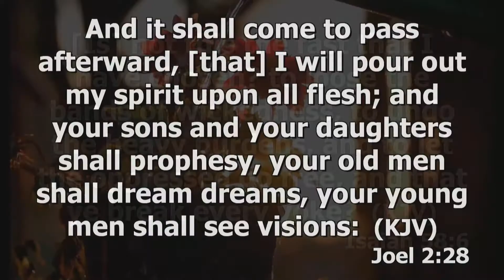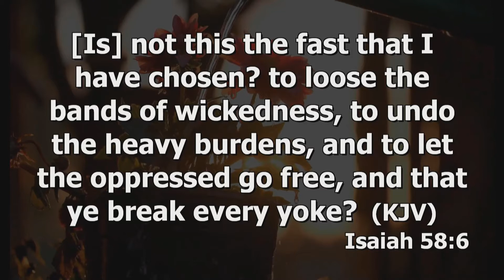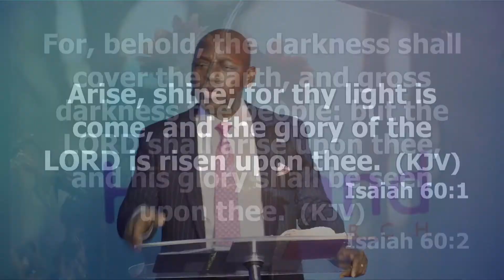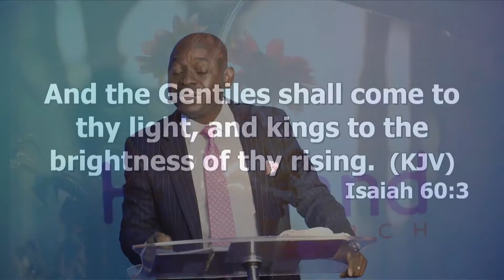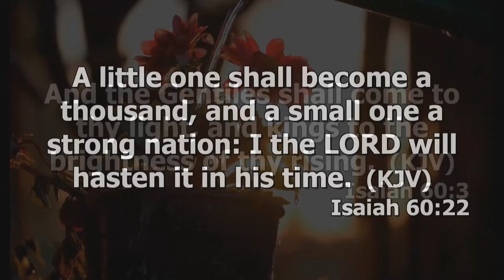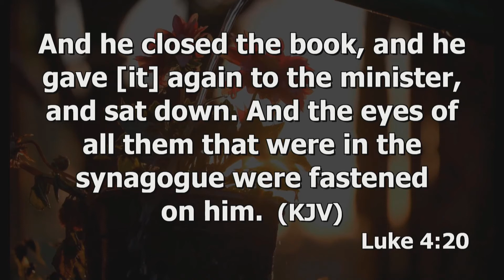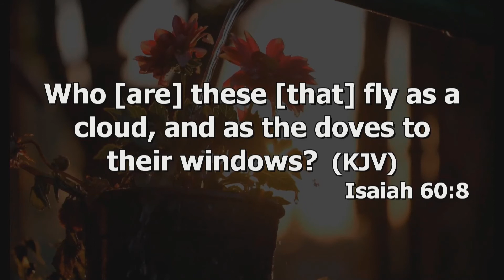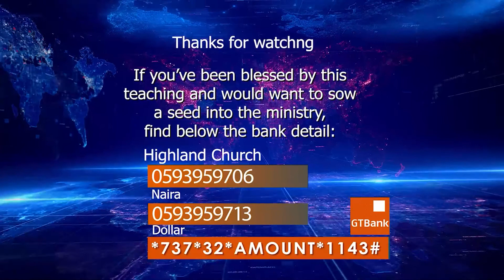The Power Of Prayer & Fasting Part5 | Pastor Joseph Aborowa